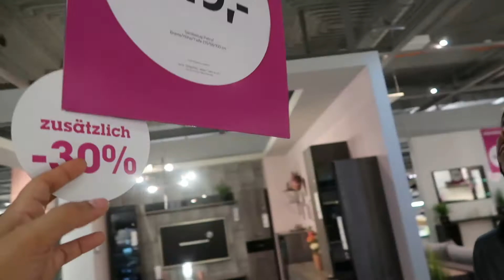Rebajas en Alemania🇩🇪Increible😱🛋